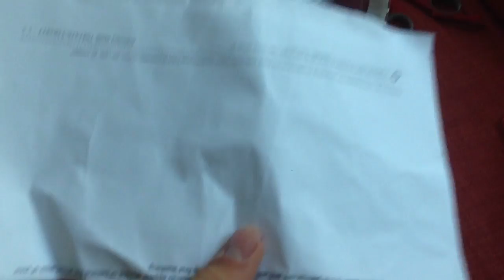The Only One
I hope you all enjoyed this video! :D

👉 Are you Looking for a great Minecraft server? - Checkout